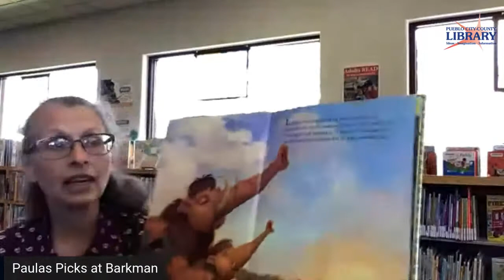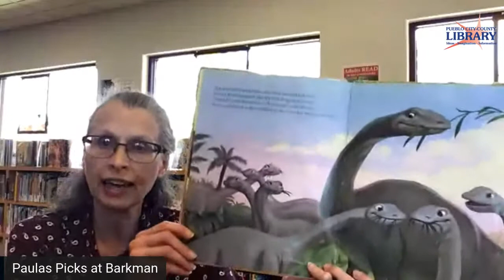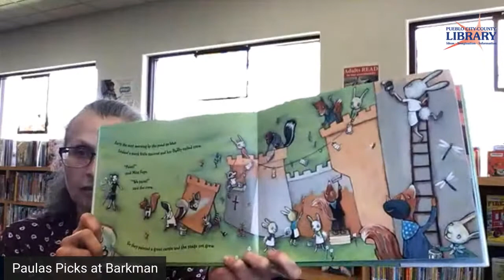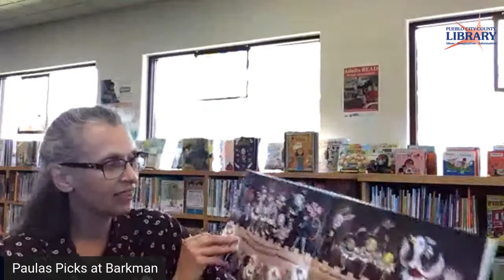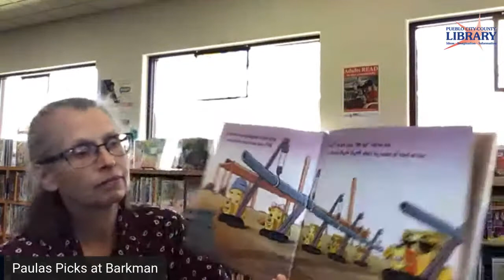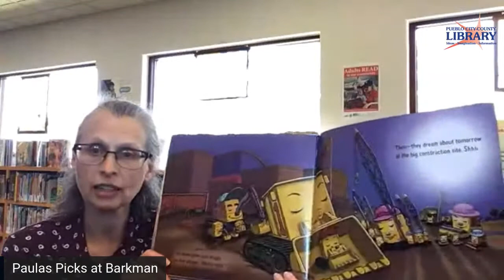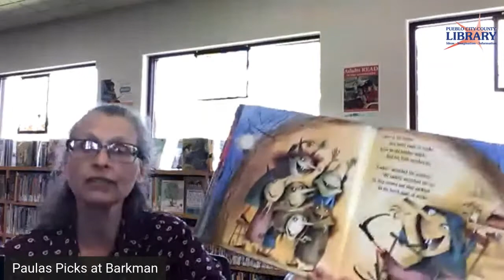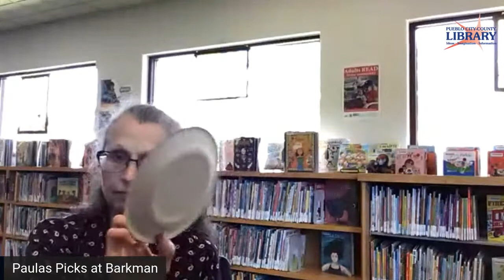Paula's Picks Live | Barkman Library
Join Paula for Over In The Meadow: a selection of books using the popular counting rhyme by Olive A Wadsworth.
Watch live on the Barkman Library Facebook and YouTube pages.